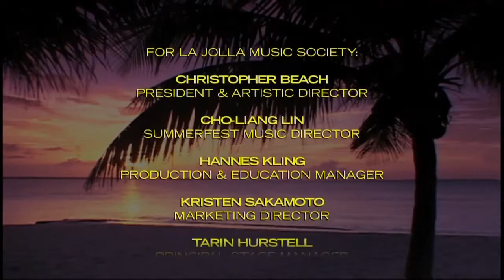Enescu Octet for Strings 4th movement.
ENESCU Octet for Strings in C Major, Op. 7 Kyoko Takezawa, Margaret Batjer,
Cho-Liang Lin, Xiaoxiao Qiang, violins; Cynthia Phelps, Heiichiro Ohyama, violas; Jian Wang, Felix Fan, cellos